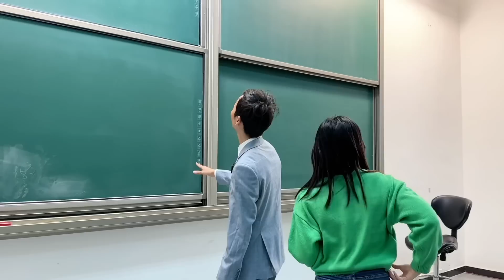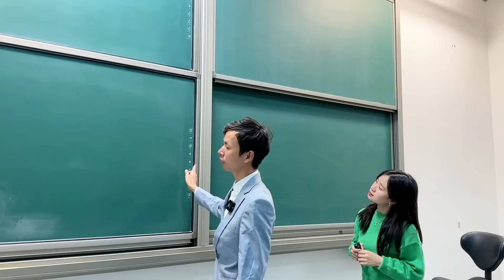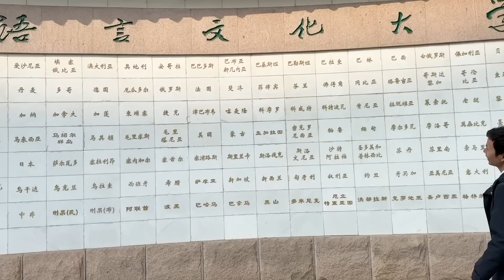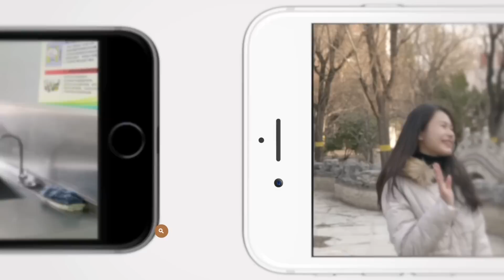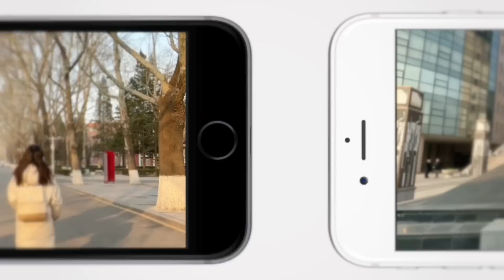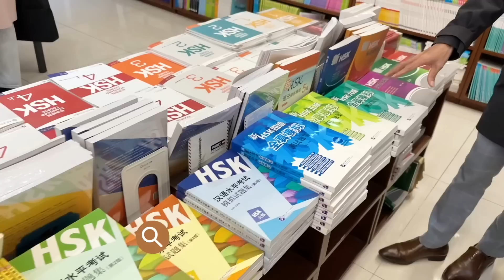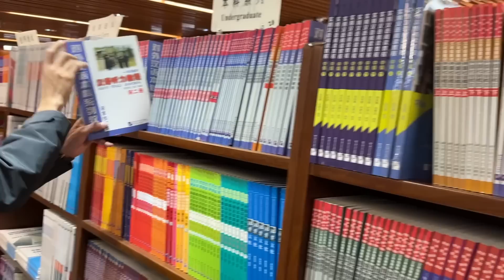CAMPUS TOUR 🇨🇳 KHÁM PHÁ ĐẠI HỌC NGÔN NGỮ BẮC KINH | Ngôi trường Top 1 ngành Hán ngữ | 北京语言大学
🏫 Thông tin thêm về kí túc xá Bắc Ngữ:
Trong video là hình ảnh kí túc xá sinh viên tại toà 会议中心. Ngoài ra, Bắc Ngữ còn những toà kí túc xá khác mà mình chưa kịp ghé thăm trải nghiệm ghi hình. Kí túc xá này sẽ dùng chung nhà tắm, WC theo tầng với bệt xí xổm.

Hiện tại, phía trường thông tin rằng, kí túc xá được sắp xếp theo quỹ phòng chứ không phải 100% vào toà mới hay cũ, đặc biệt toà 17 sắp sửa xong sẽ cung cấp số lượng lớn phòng khép kín xí ngồi, ngoài ra trong năm nay sẽ sửa lại toàn bộ toà cũ, từ tháng 9 tới sẽ thay mới hoặc bỏ hết xí xổm nha mọi người ơiii.

🔥 Lưu ý: Video được ghi hình vào tháng 2, 2023. Sẽ có những thay đổi về khuôn viên/ chức năng/ cơ sở vật chất giữa các toà nhà nên video này chỉ mang giá trị tham khảo. Mọi người hãy coi đây là 1 vlog và cùng khám phá CAMPUS TOUR online với chúng mình thật vui nha!

Follow mình và thầy Quốc Tư để cập nhật thêm các thông tin về du học Trung Quốc và học bổng nhé!